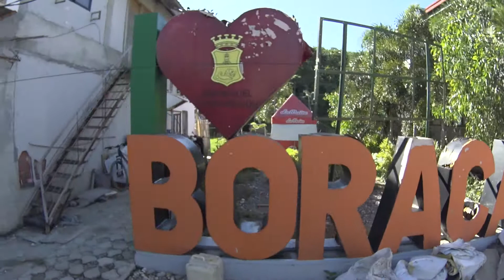Whats Happening along Bolabogs New Road | Part 2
My Youtube Channel primarily focuses on covering the beautiful view and unique beauty of Boracay Island as one of the best tourist spots in the world,
Explore Boracay Island, For all Updates, information, Places to Go and Videos the Good and What's happening from the time Boracay Island was closed until Today, we want to see Boracay restored back to its beautiful pristine island it was once known for and looked after, also we would like to open new vistas and opportunities for all to be informed and, in a way, share what they know…what their feelings are and views on everyday events particularly in Boracay Island including, of course, the twists and turns. After all, we believe that the divergence of views will always be hitting on our major goal, which is to know the truth...Mabuhay